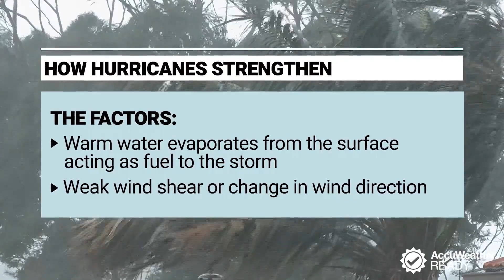What is the key ingredient to a powerful hurricane?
Hurricanes are one of the most destructive forces in the world. But how do they gain strength? The secret is deep inside the storm system.

📚Get more lessons on weather -- class is in session now at AccuWeather School!

➡️Stay up to date on everything pandemic-related with our daily coronavirus briefing on AccuWeather.com.